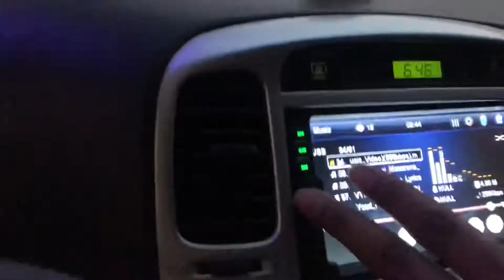Dropping her to the airport || Safe journey || Airport jada samma ko ramielo ❤️😜